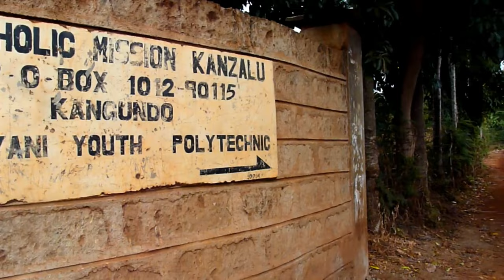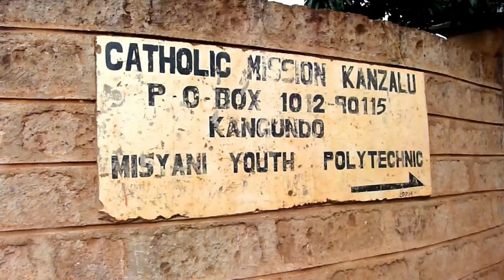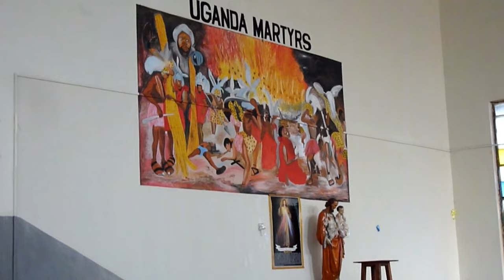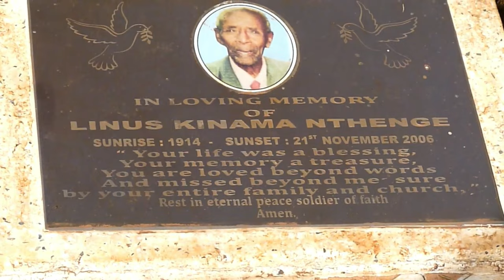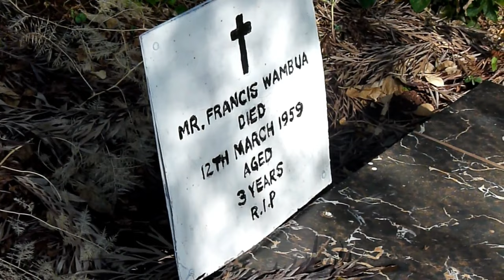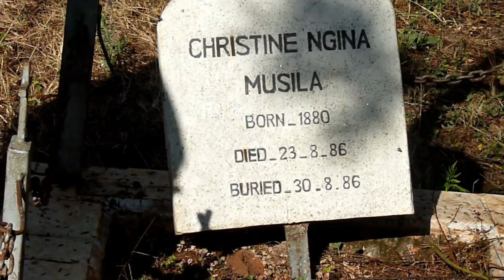The origin of Bishop John mbinda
Father mbinda a local missionary who became Bishop and history of kanzalu mission church